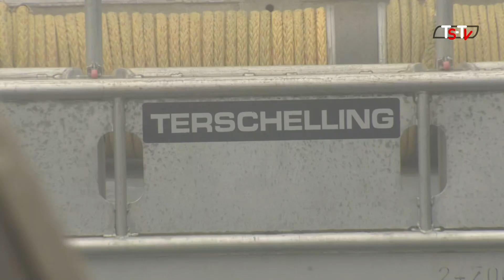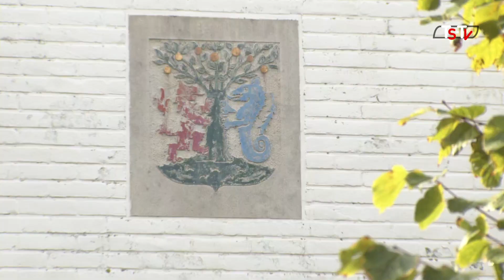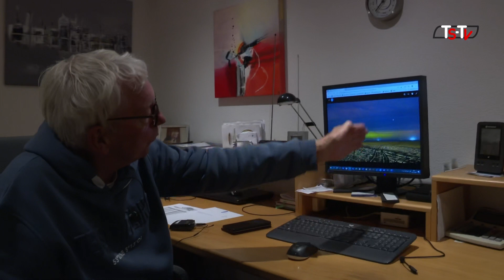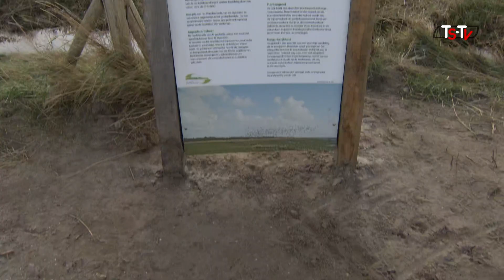TerschellingTV Journaal 29 oktober 2022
Update van Burgemeester van de Pol over het ongeluk op de Waddenzee, de jaarlijkse Zeeliedenherdenking, Sytse Schoustra over de zonsverduistering en poollicht, Project de Grië afgerond, vooruitblik op de Berenloop, Torenpraat met Eline de Boer van Brasserie Brandaris en meer…